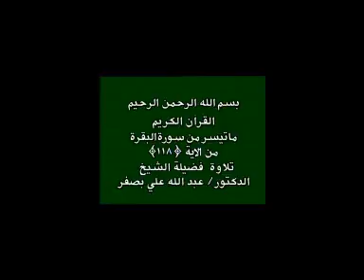March 10, 2020(8)